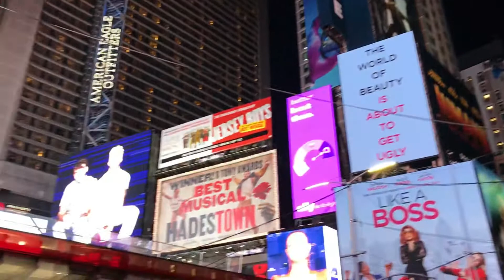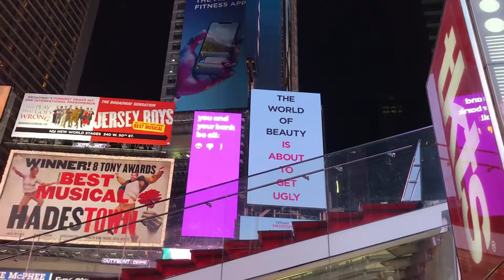Time Square December 2019